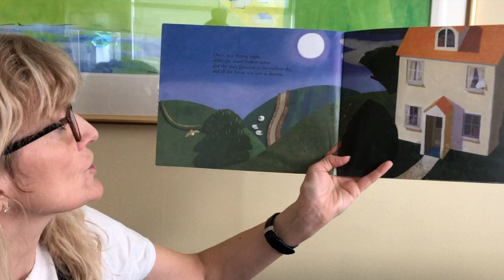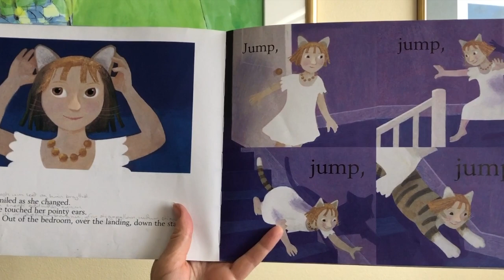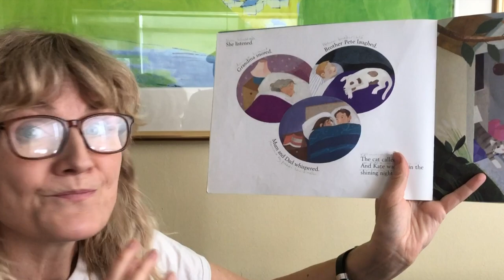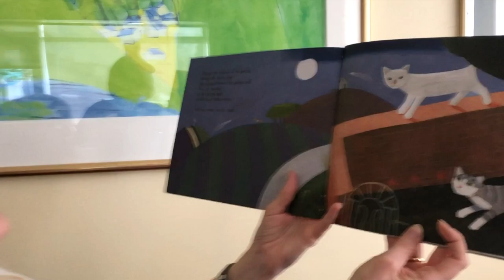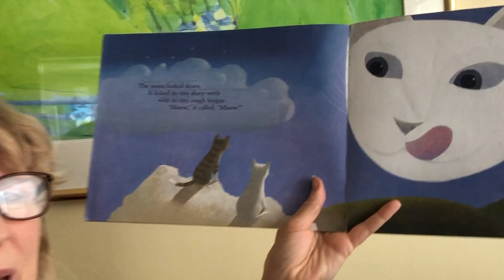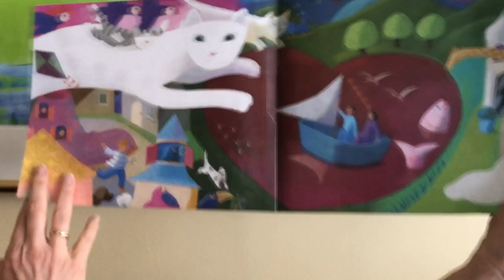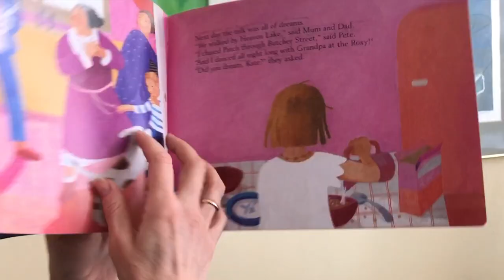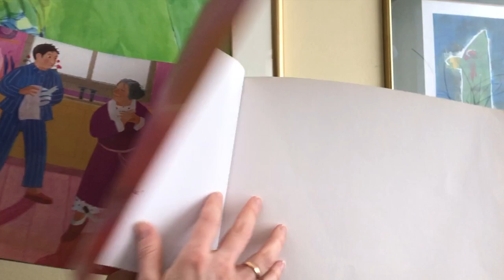Birte- og Immustund: Draumar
Á þessum tímum þegar börnin komast ekki í leikskólann alla daga, finnst okkur tilvalið að leyfa þeim að vera með í samverustund jafnvel þótt þau séu heima. Í þetta sinn fjöllum við um drauma. Fyrst er það lagið Furðulegur draumur (texti eftir Birte) og svo upplestur á bókinni "Kata, kisa og tunglið" eftir David Almond og Stephen Lambert. Góða skemmtun!